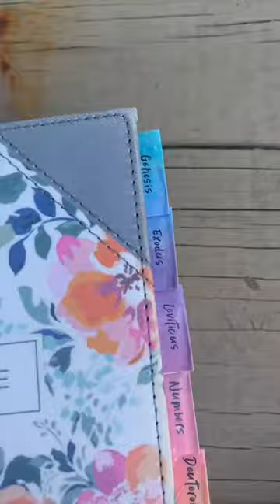BIBLE JOURNALING | adding tabs to my BIBLE 💟🧸💌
got these from a sweet friend and I love them, not only makes it easier to find books in the Bible but it gives it such a bright lively color. Totally recommend getting some of these!

✨Let’s become a fam!✨

FAQ:
age: 21
camera: iPhone 11
editing: FCP
religion: non, I follow Jesus ;)

if you are in need of someone to talk to, I promise I am here for you, let me know and I will pray for you